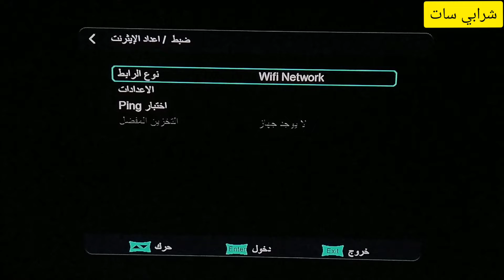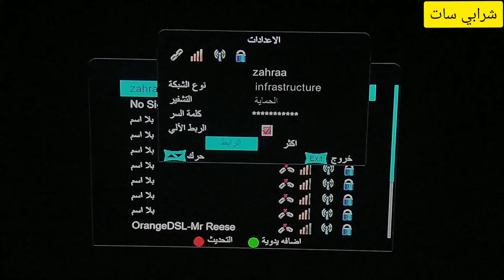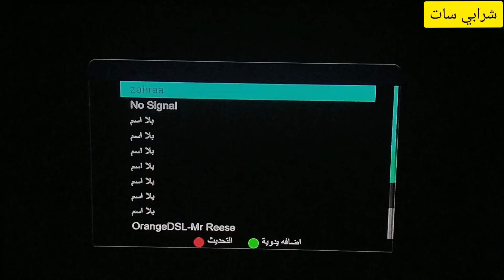كودي مفاجاه يشغل جميع القنوات الرياضيه على النايل بدون تقطيع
فك تشفير القنوات قنوات مشفره فتح قنوات IPTV مشاهده مباراه امم افريقيا مشاهده جميع القنوات تردد لقنوات امم افريقيا